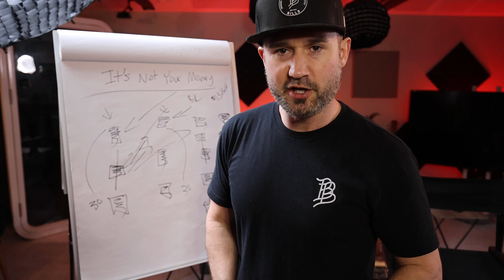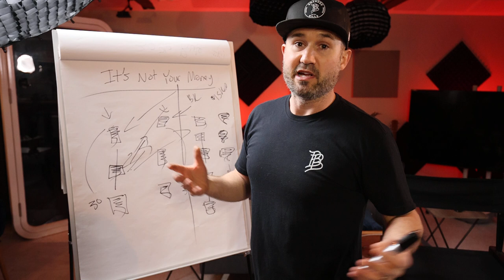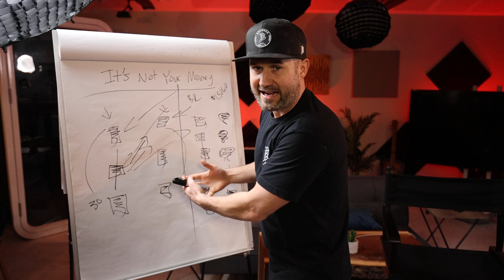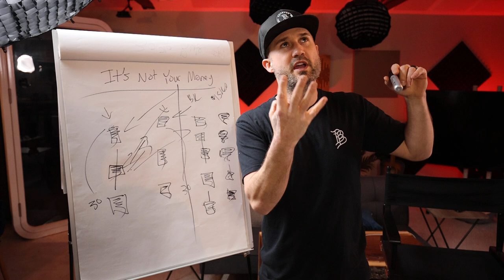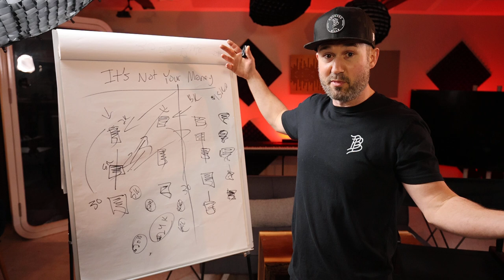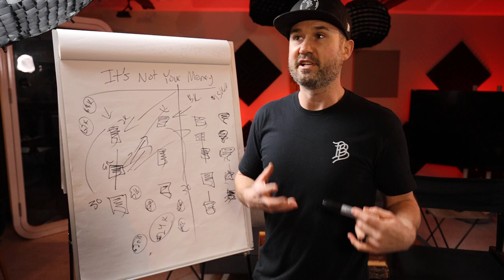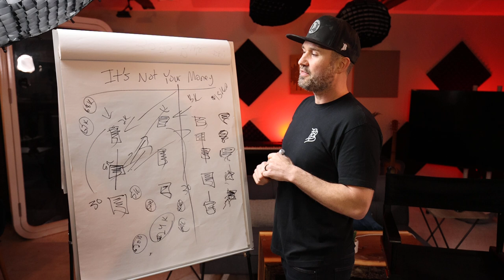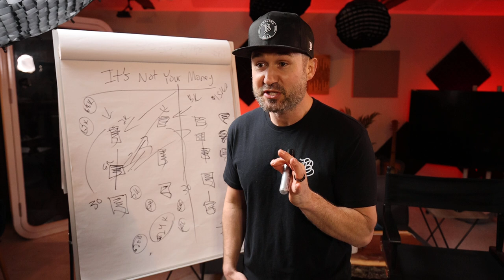Weird Trick to MASTER Your Business & Personal Finances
How To Manage Your Finances Like a Boss | This Changed My Whole Life